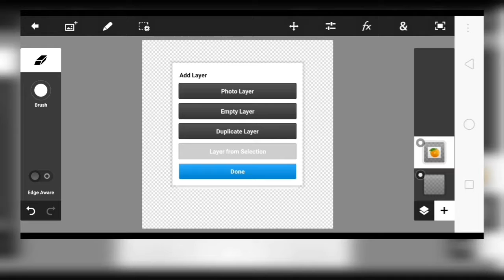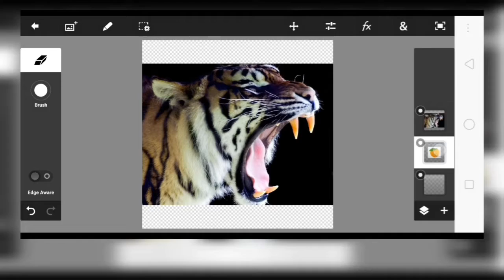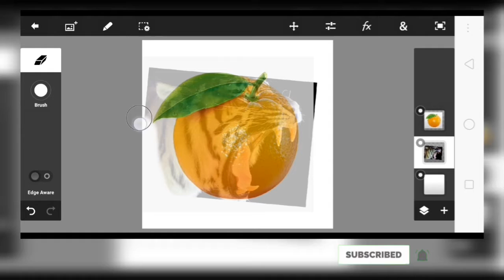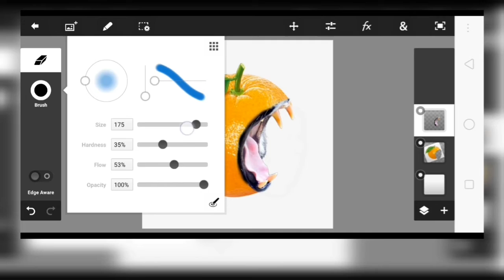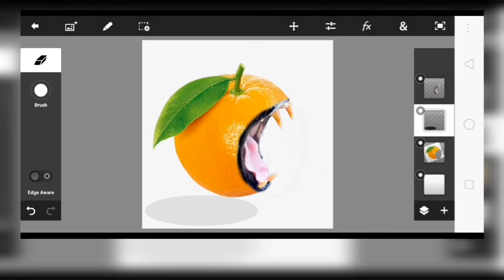How to create animal look for orange|Photoshop in mobile|Photoshop malayalam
Animal look for orange create in Photoshop malayalam tutorial... how to use pixellab...